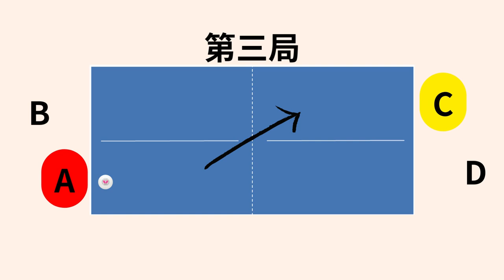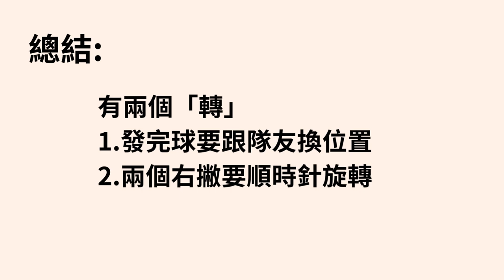〈桌球教學〉3分鐘學會桌球雙打規則及跑位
〈桌球教學〉發球如何發直線與斜線｜側旋球如何發直線｜如何發到你想要的位置